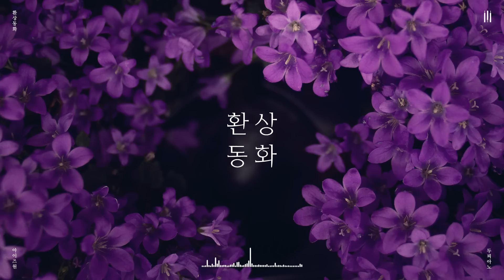아이즈원 (IZ*ONE) - 환상동화 (Secret Story of the Swan) Piano Cover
아이즈원 '환상동화' 피아노 커버입니다.

Piano cover of 'Secret Story of the Swan' by IZ*ONE.